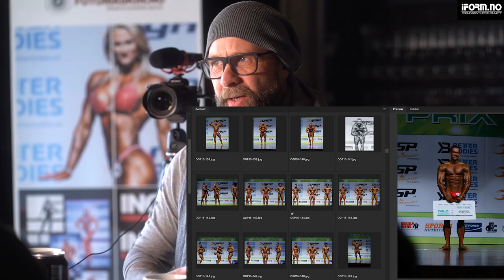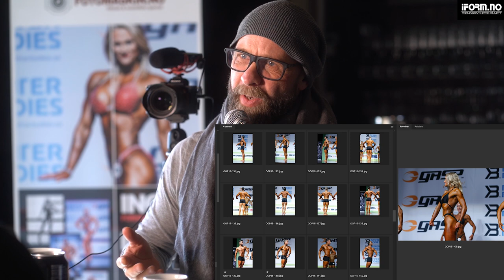Adolfsson & Klasbu - iForm.no Podcast - Ep.5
På Skype har vi med Mats Edvartsen som er daglig leder for Kaliber Gym i tillegg til at han er en av coachene i Kaliber Fitness Team. Vi snakker om hvordan livet er i Trondheim under de rådende omstendighetene som har satt, ikke bare fitness miljøet, men mer eller mindre hele Norge ut av spill.

Kom gjerne tilbakemeldinger, forslag til tema vi skal snakke om eller hvem vi skal ha som gjest i studio. Enten i kommentarfeltet nedenfor eller på epost: